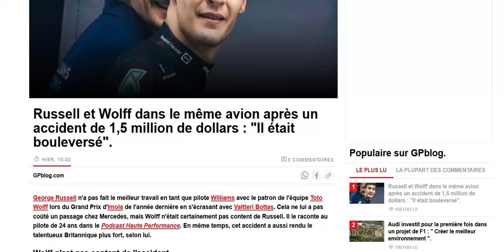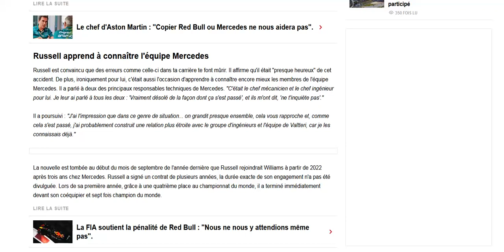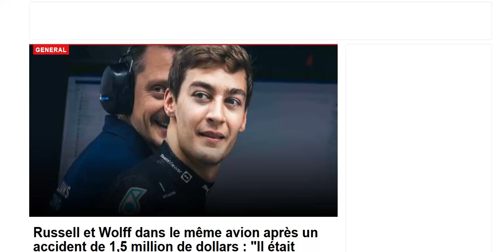Russell revient sur l'accrochage d'Imola 2021 à 1 500 000$ : Wolff était furieux !